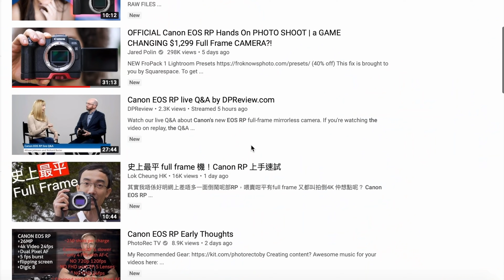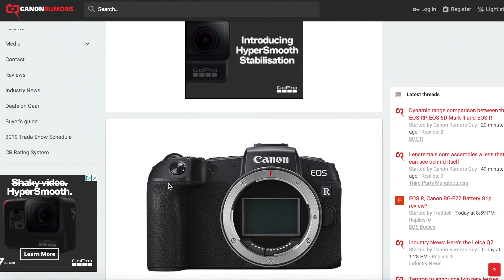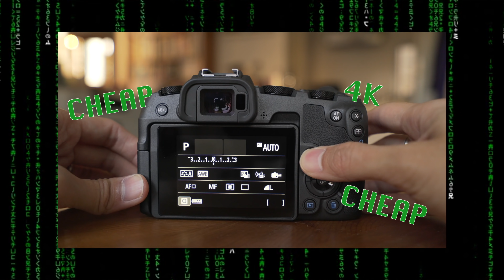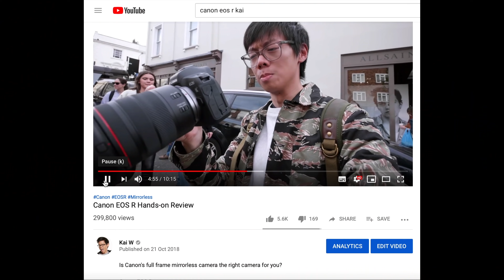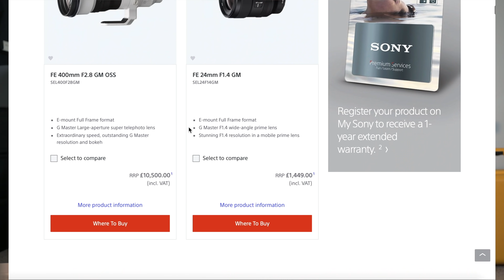Canon EOS RP - Didn't Think I'd Be Saying This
Big shoutout to Lok for the EOS RP product shots and test shots/video.

CAMERAS MENTIONED
Canon EOS RP (body only)
Canon EOS RP (w/ 24-105mm f/4L)
Sony a7 II (body only)
Sony a7 II (28-70 kit)